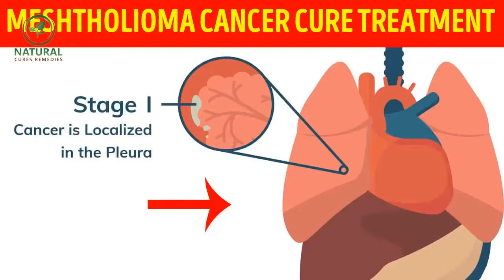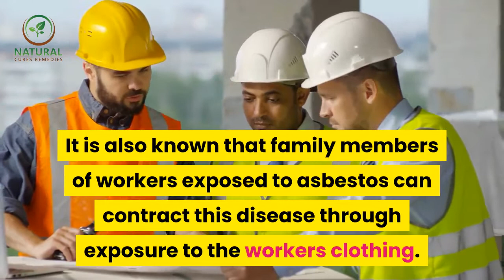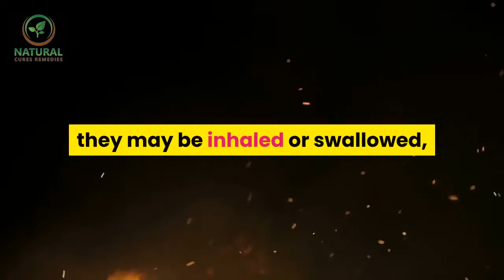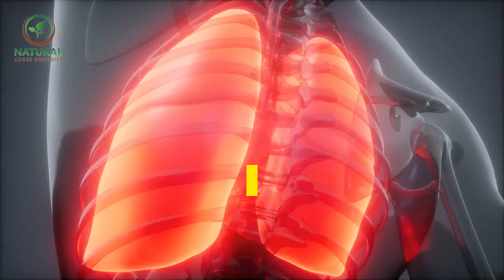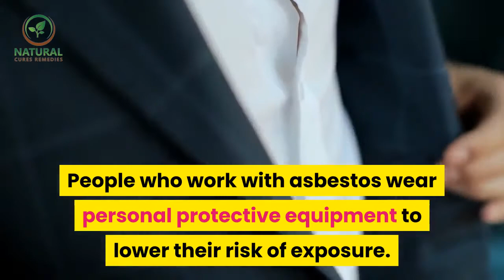✅What is Mesothelioma || meshtholioma cancer cure treatment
Inspired by Mesothelioma Cancer Alliance a video call : "What is Mesothelioma? | The Mesothelioma Cancer Alliance"

Meshtholioma cancer cure treatment.

If you or someone you love is suffering from mesothelioma, want to get relieve of it here is the accurate way. Have you lost hope of getting cured with it? Don’t get disheartened here we prop up you and treat with the natural supplements with no side effects.

Mesothelioma (also called asbestos lung cancer) is a disease that causes the deadly tumors to develop in the chest and lung cavity. This site is intended to guide as originality in treating this deadly cancer.

Mesothelioma (cancer of the mesothelium) is a disease in which cells of the mesothelium become abnormal and divide without control or order. They can invade and damage nearby tissues and organs. Cancer cells can also metastasize (spread) from their original site to other parts of the body. It is a rare disease caused as a result of malignant cancerous cells lining the patient’s body cavities such as chest, abdominal region or the area surrounding the heart. This disease is very difficult to assess consistently due to the great variability in time before diagnosis and the rate of progression of malignant mesothelioma.

Even insignificant exposure to asbestos (commonly reported in such work environments as asbestos mills, mines, shipping yards, some older Navy ships or patients’ homes) is known to result in mesothelioma, which in many cases does not occur for decades after initial exposure to this cancer-causing substance. It is also known that family members of workers exposed to asbestos can contract this disease through exposure to the workers clothing. Smoking greatly increases the risk of contracting mesothelioma. Some of the earliest symptoms of mesothelioma can often be mistaken for less serious illness and are commonly overlooked.

Some patients do not show any signs of sickness in the early stages of development of the disease. Most commonly the symptoms include dyspnea, pleurisy pain, lasting cough, fatigue, and weight loss. This disease is more common in men. Most cases of mesothelioma occur 30-45 years after initial exposure to asbestos. Once it develops, this cancer will continue to grow until it is treated. It is very important that the disease is diagnosed and treated as early as possible.

Working with asbestos is the major risk factor for mesothelioma. A history of asbestos exposure at work is reported in about 70 percent to 80 percent of all cases. However, mesothelioma has been reported in some individuals without any known exposure to asbestos. If tiny asbestos particles float in the air, especially during the manufacturing process, they may be inhaled or swallowed, and can cause serious health problems. In addition to mesothelioma, exposure to asbestos increases the risk of lung cancer, asbestosis (a noncancerous, chronic lung ailment), and other cancers, such as those of the larynx and kidney.

Mesothelioma is a malignant disease that can affect the lining of any internal organ. Most often the pleural lining of the lungs and/or the peritoneal lining of the organs in the abdominal cavity are affected. The plural lining of the lungs is affected when harmful amounts of asbestos are inhaled. When symptoms do develop they may include difficulty breathing, chest pain, and a chronic cough

The faster you consult the doctor and get specialized care the better your chances will be of dealing with this hazardous cancer. Please contact our doctor as soon as possible to get more information and cure the disease.

Many cancer treatment options are not very effective in treating mesothelioma. But at our center we provide you the treatment to reduce the disease and free you from the suffering from our specialist with the medication which are natural and no side effects.